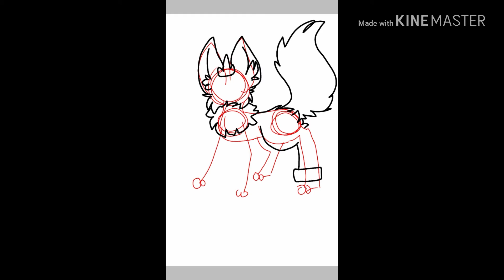The oc you all helped me make!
UwU name her.